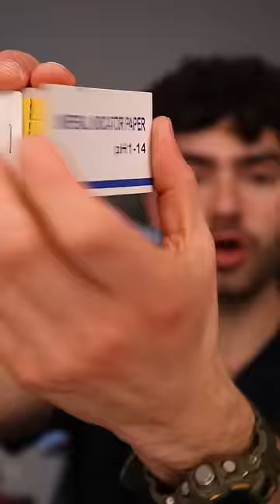Does The Worlds Largest KitKat Give You Cavities!?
Let's Find Out If the Evowera Plank O1 Can Clean My Stained Teeth and Prevent Me From Getting Cavities!?

1. [for black planck O1]
2. [for white planck O1]

Smile On :)